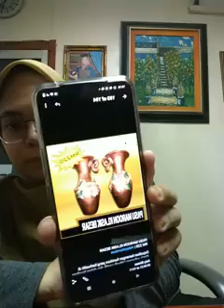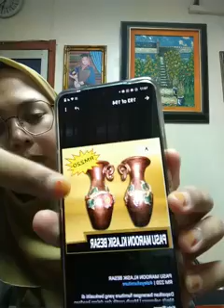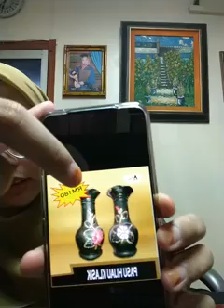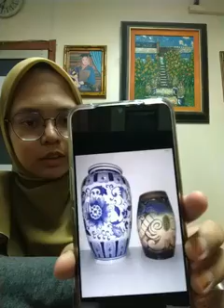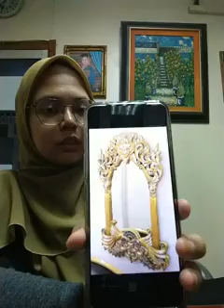Review Pasu Bunga Hiasan bersama Katy